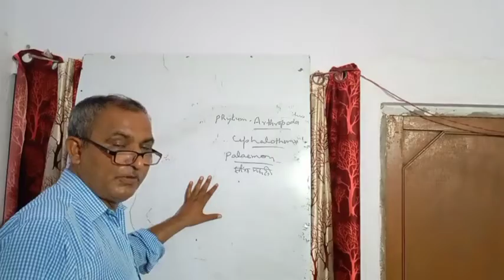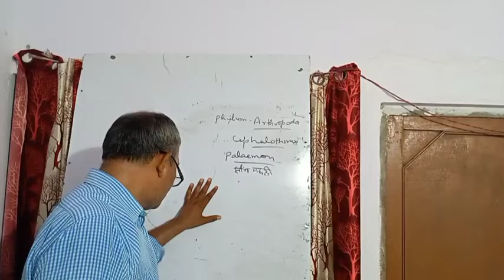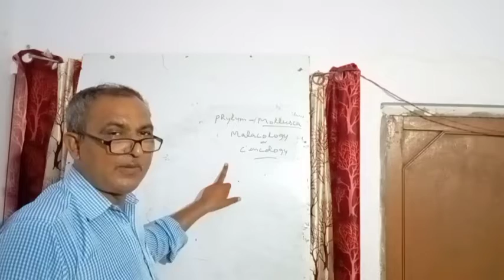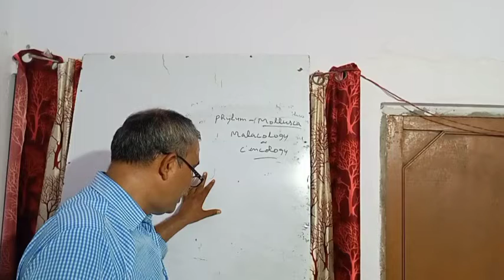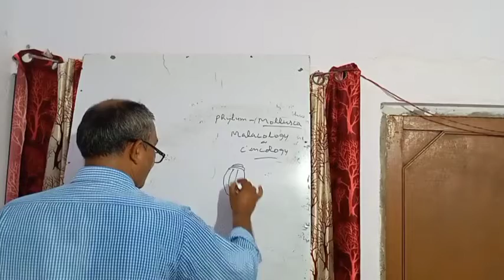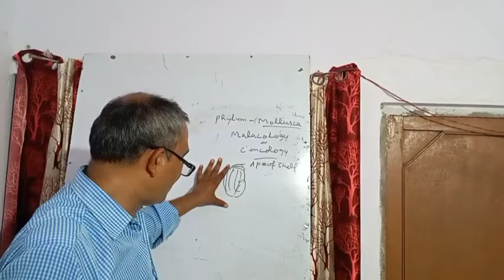Phylum Arthropoda || Animesh Kumar Shankhdhar Sir || Biotech classes